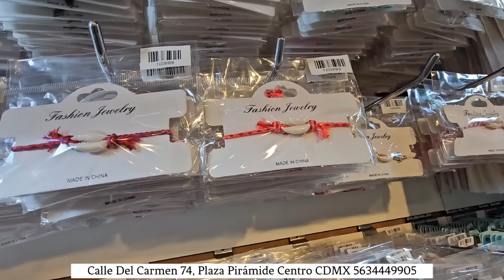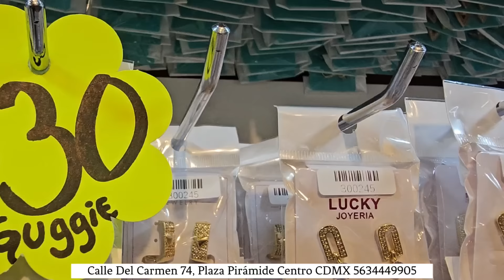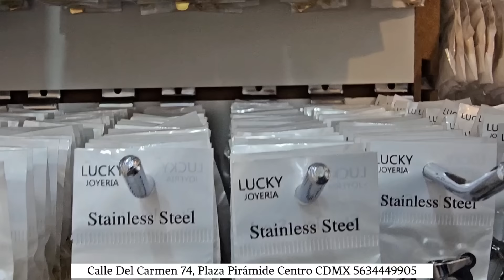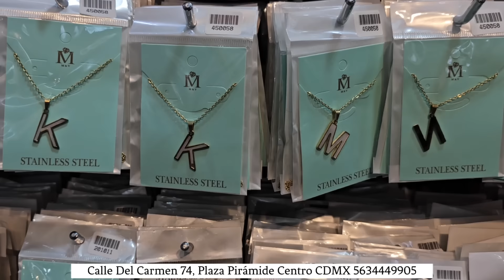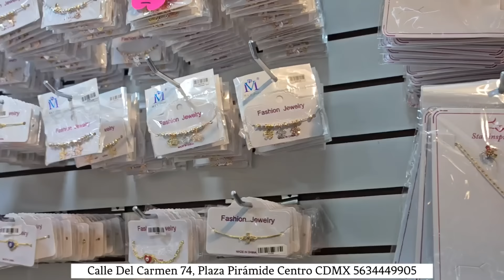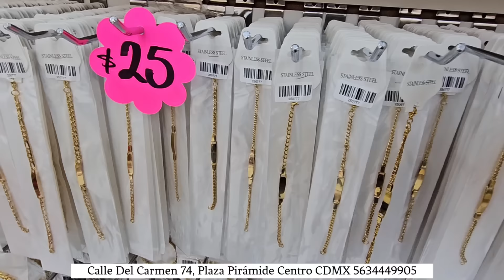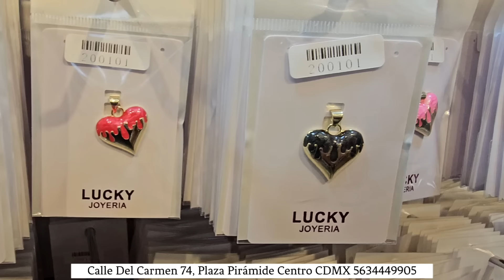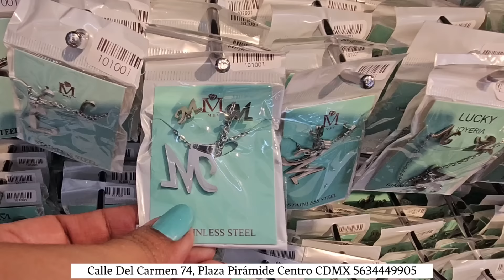TENENCIA 2024 ORO LAMINADO/ ESCLAVAS, HUGGIES, DIJES Y MUCHO MÁS.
LA TIENDA MAS BARATA DE ORO LAMINADO Y ACERO INOXIDABLE

🔆🔆🔆🔆🔆🔆 LUCKY 🔆🔆🔆🔆🔆🔆🔆

Calle Del Carmen 74, Plaza Pirámide entre calle Apartado y Bolivia Centro CDMX

Karely Makeup